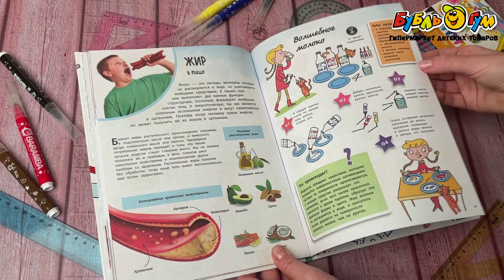Книга Тело человека 25увлекательных опытов